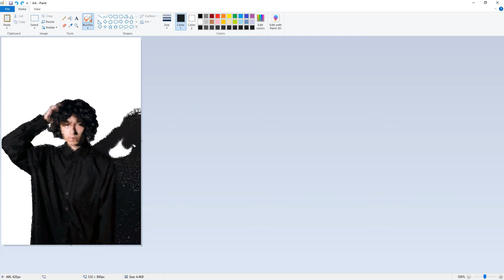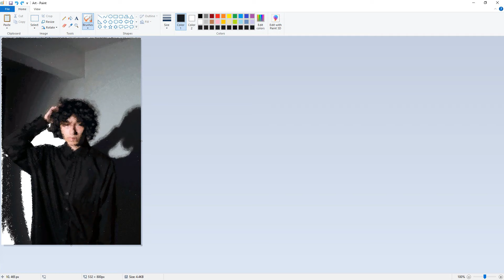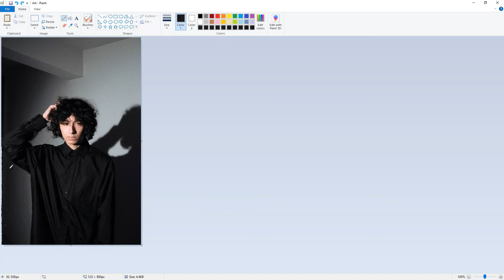Sub Urban Realistic MSPaint Drawing Timelapse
A realistic drawing of the singer Sub Urban made using Microsoft Paint